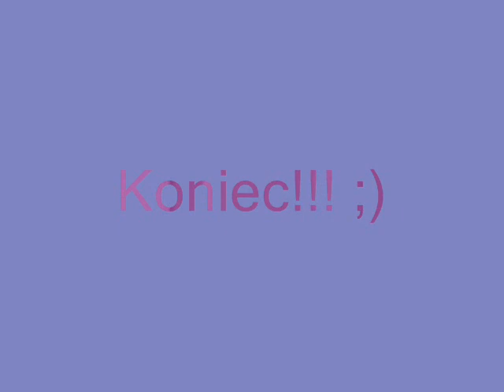Ostatni raz z moją klasą